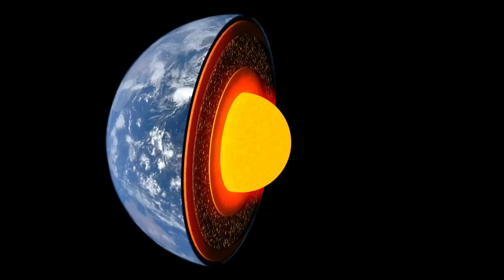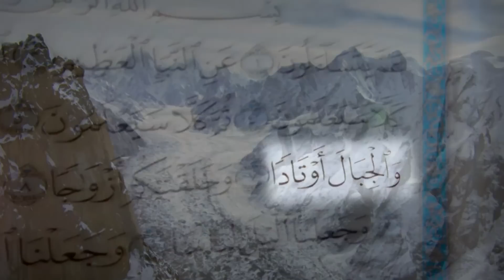The Scientist and the Qur'an (8) - Mountains and Pegs (3)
What do we know about pegs?
A part in verse 15, chapter 16, the Qur'an tells us about the role the mountains play in preserving the stability of our planet; Earth. We read:
He cast into the Earth anchoring mountains
'to balance it', so it does not sway
with you 'upon it as it spins';
is this science?
Dr. Farouk El Baz, the Geologist and the Director of the Center for Remote Sensingat Boston University talked to me in an exclusive interview.